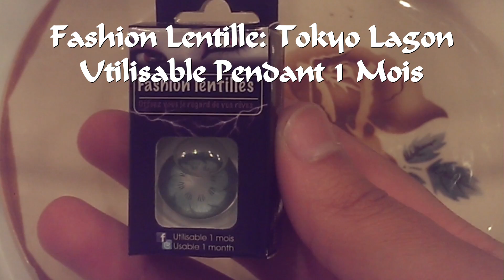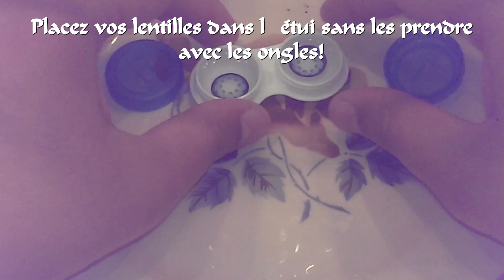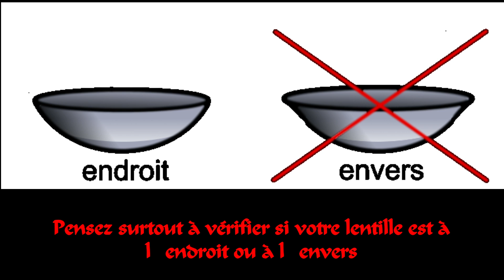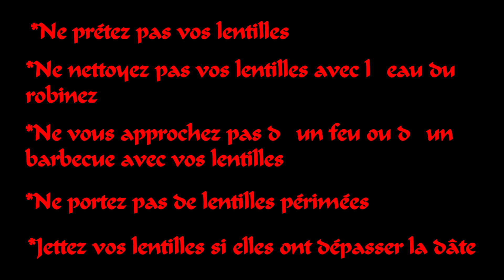COMMENT METTRE ET RETIRER LES LENTILLES + ENTRETIEN!!!